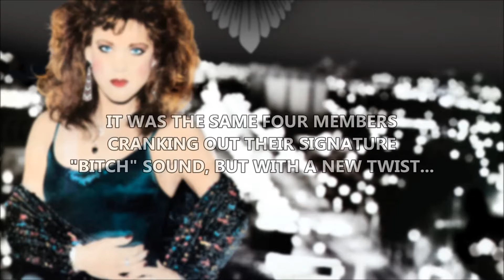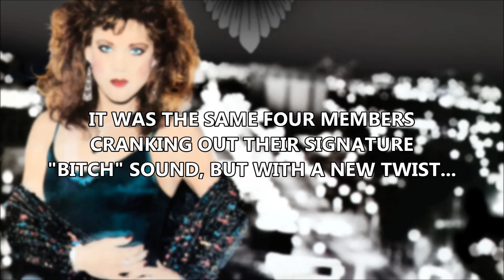BETSY - You'll Never Get Out [Of This Love Alive] (OFFICIAL)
Audio issued under exclusive license from Metal Blade Records

Track taken from "Betsy" CD release via Divebomb Records. Available 9/25/2015